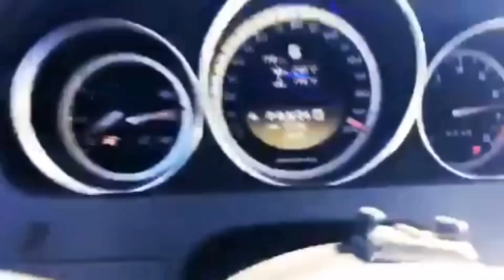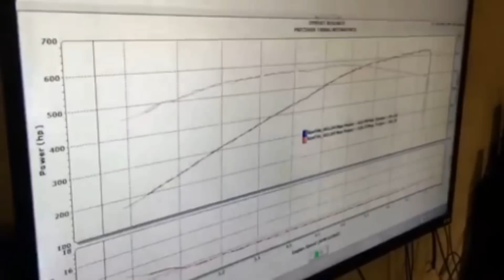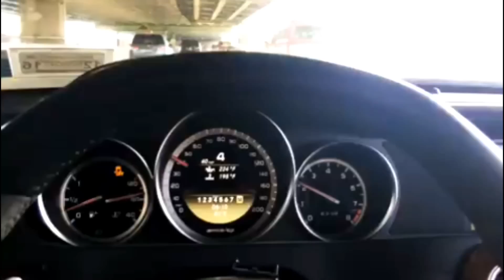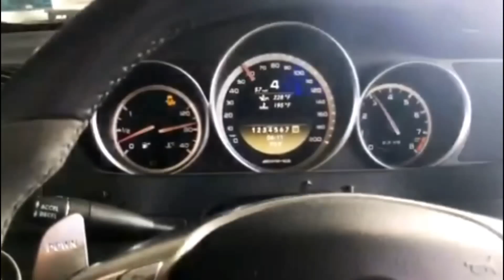Weistec 800hp Mercedes Benz C63 hitting 200 mph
Check out this meant ass Mercedes Benz C63 ripping up the streets with 800 horsepower